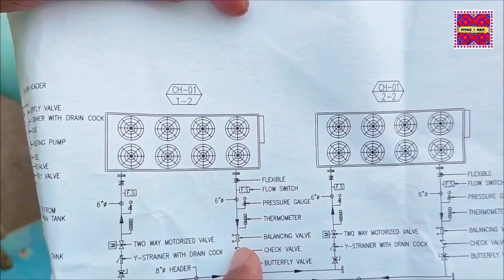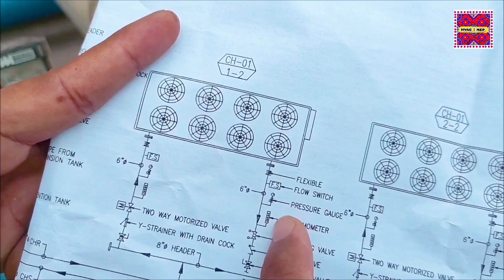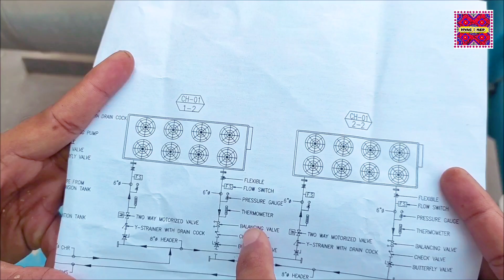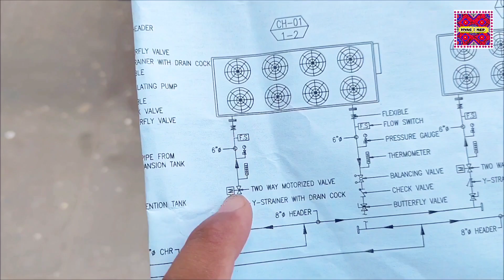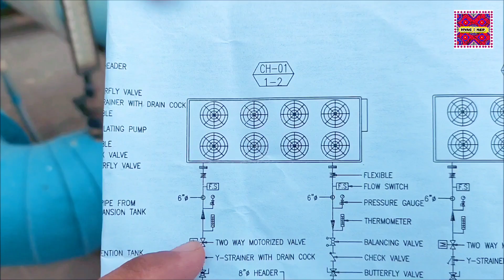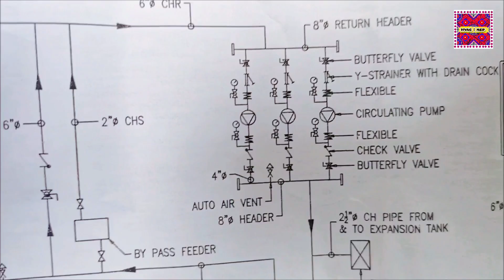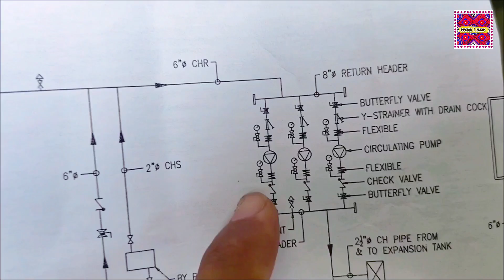Air Cooled Chiller System Part-1 | HVAC in Urdu/Hindi by Tanweer Ahmed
This is the HVAC Chiller tutorial video about Air Cooled Chiller System Part-1. You can know about the chiller plant, chiller components, pumps, pipes, and accessories that are connected with this central air conditioning HVAC system/ Chiller system /Chillers. I have briefed each item practically as well as through drawing for your easy understanding and learning for junior and senior Supervisors, Engineers, and Managers. This video will be informative for Contractors, Consultants & Client representatives. Watch this video and grow yourself and be an expert in your maintenance and project HVAC/MEP field. This video is in Urdu/Hindi language for your easy understanding. Here sharing my experience and knowledge that will be helpful for learners like the Engineers & Technical staff. If you found anything which is inappropriate then convey it in the comments for my information and rectification in the future.

00:00 Introduction
00:45 Air-cooled chiller
01:20 Difference between air-cooled and Water cooled chiller
01:37 Condenser and evaporator of air-cooled chiller
02:22 Screw compressors of air-cooled chiller
02:43 Electric Control Panel of air-cooled chiller
03:09 Chilled water pipes and accessories
03:30 Flexib;e pipe connector and flow switch
04:08 Pressure gauge and pipe thermometer
04:58 Balancing valve
05:42 Butterfly Valve gearbox type
05:57 Chiller water return pipeline
06:32 Pipe Strainer and other accessories
07:47 Chilled water Pumps Room
08:34 Chilled water Pump Room main components